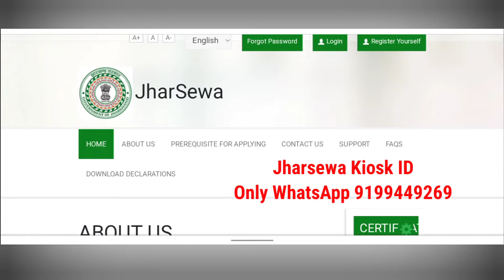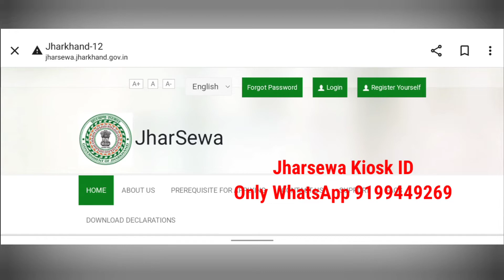Jharsewa Kiosk ID | झारसेवा Kiosk ID मिलेगा | सिर्फ़ 1. घंटा में - सबसे आसान तरीका जल्दी करें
Offer Limited हैं

jharsewa Kiosk ID
unlimited certificate online apply
free of cost ( certificate charge )